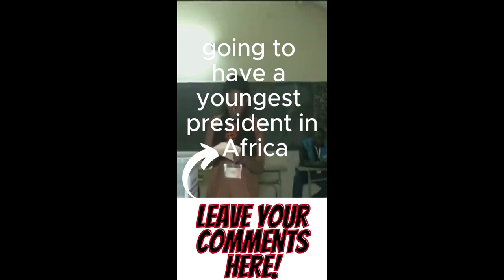Listen to the comments of President Thabo Mbeki South Africa